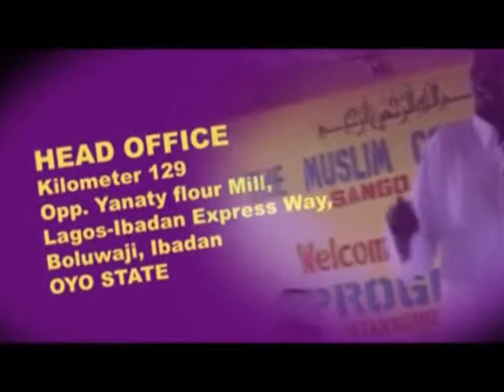RAMADAN TAFSIR 1434/2013 DAY 17 TMC OYO STATE-YORUBA SHEIKH DHIKRULLAH SHAFII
SHEIKH DHIKRULLAH SHAFII  ORGANISED BY THE MUSLIM CONGRESS ( T M C )